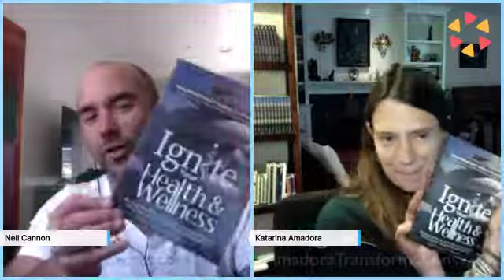A History Of Modern Medicine & How To Heal Just About Anything - With MD Katarina Amadora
This is quite possibly the most important piece of history any of us can ever know? Why are doctors not trained in nutrition? Why do dermatologists know nothing about gut health and skin health? Why are oncologists trained to prescribe chemotherapy, radiotherapy and /or drugs? It is ALL in this history. The truth shall set you free, but first...it will p1ss you off!